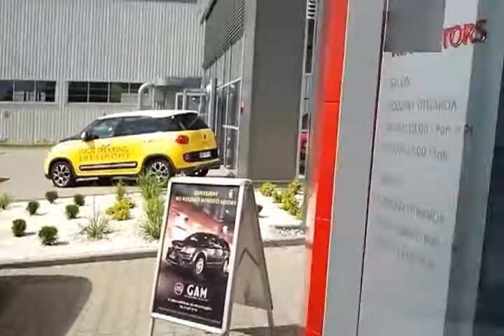Flota Kia - wydanie aut firmie Selena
Wydanie 60 aut firmie Selena.

GAM Sp. z o.o. jest Autoryzowanym Dealerem Marki Kia Motors Polska.